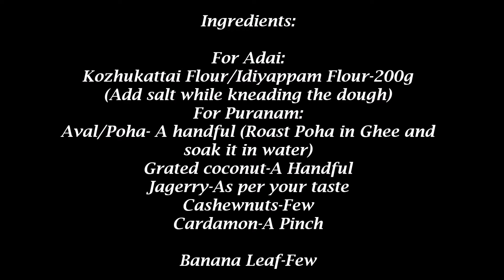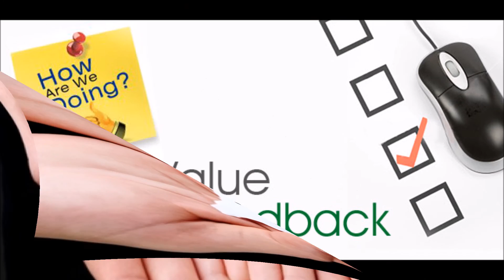Kozhukattai Recipe/ Kozhukattai Recipe with Poha /Ela Adai Recipe in tamil /Banana Leaf Kozhukattai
Kozhukattai Recipe - Kozhukattai Recipe with Poha - Ela Adai Recipe in tamil - Banana Leaf Kozhukattai Recipe - Kozhukattai Recipe in Tamil
This Ela Ada / Elai Adai Recipe is the best tea time snack .A healthy snack enriched with the goodness of Jagerry,Coconut,Poha and Banana Leaf.